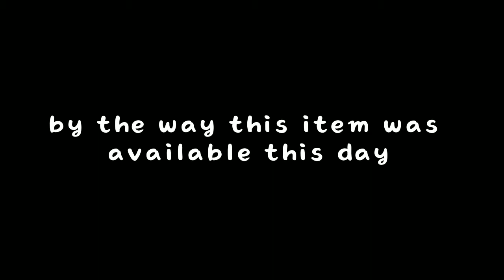GET THIS FREE ITEM !💫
Get the new free item
— NARS Light Reflecting Holographic Hat — it's available this day (August 27,2022), it's not available tomorrow !!